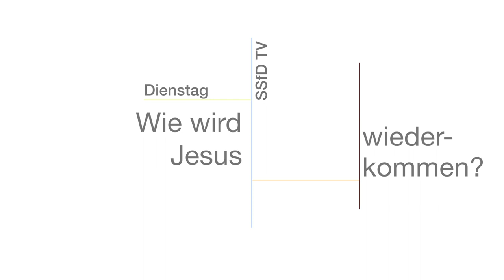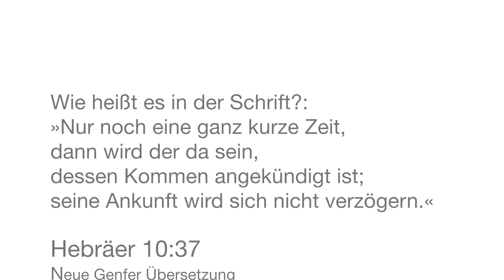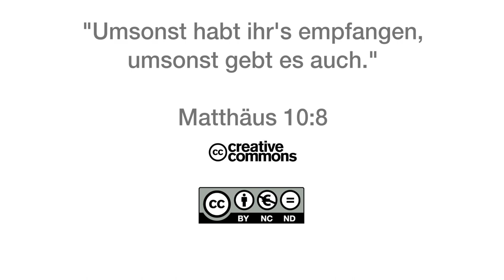Q1403 / 13 wichtige Lehren von Jesus